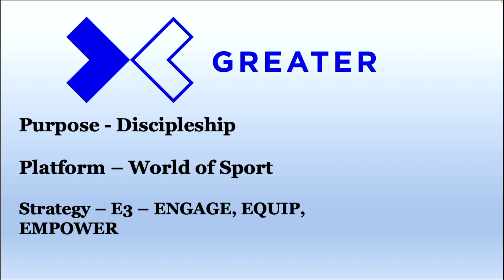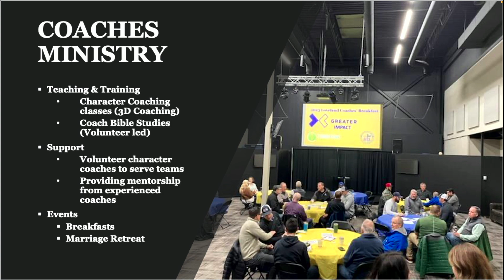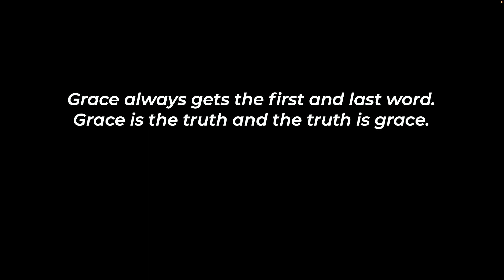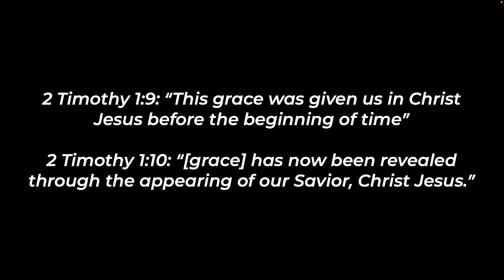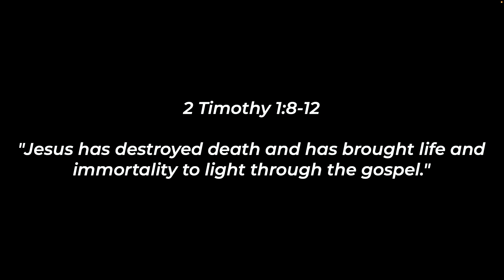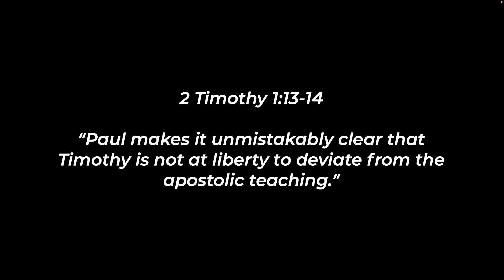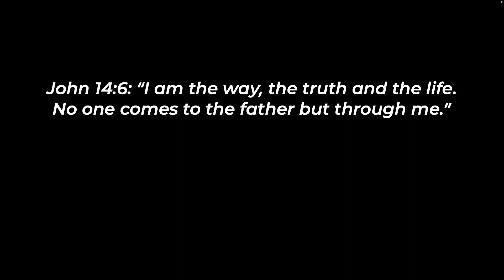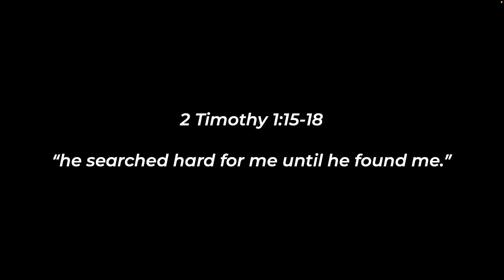2/12/23 - 2 Timothy 1:8-18